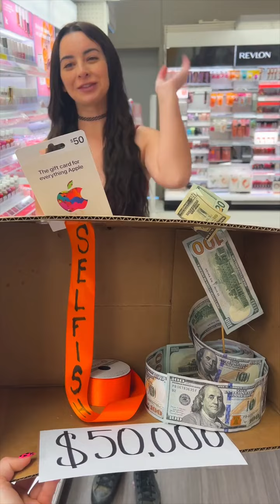The kid shows kindness and gets a prize🥰💜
🎬 This video was produced by Network Media LLC and The Alexa Show